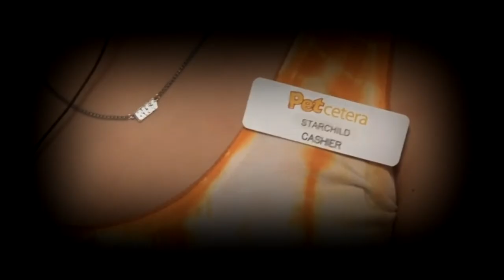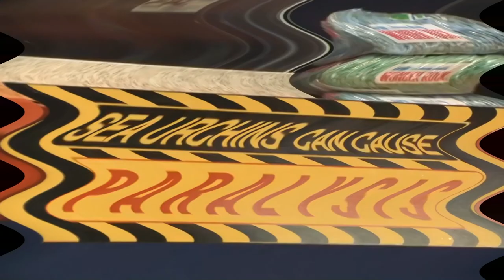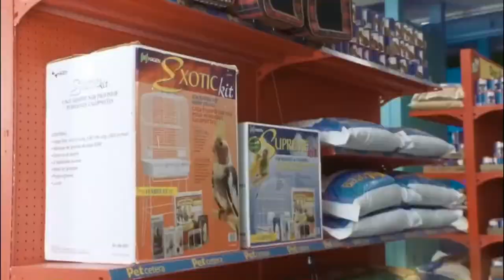[YTP] Gordon Smith and Friends Commit Grand Larceny at Petcetera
Gordon, James, Spot and the Mob still remain at large! If you have any information to provide about their whereabouts, please notify authorities. From the movie "See Spot Run".